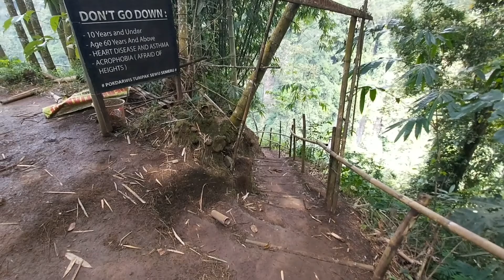Air Terjun [ Tumpak Sewu ] Terindah di Pulau jawa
air terjun yang paling indah di indonesia , tumpak sewu ini berada di pronojiwo lumajang